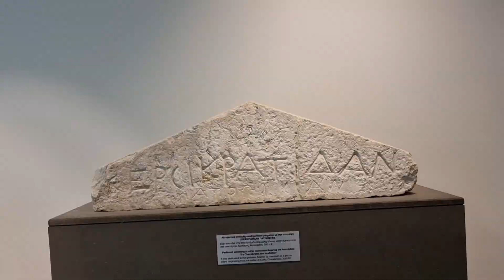CORFU 2023 (a vista de dron)